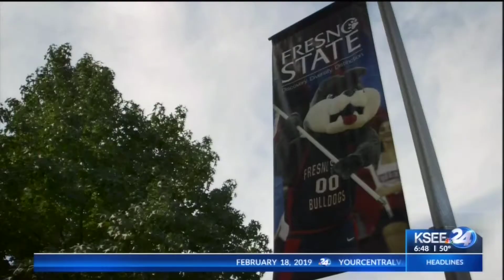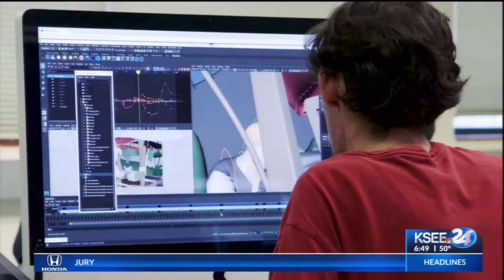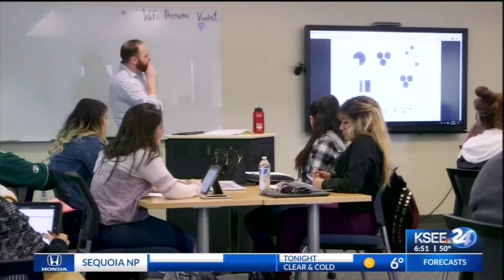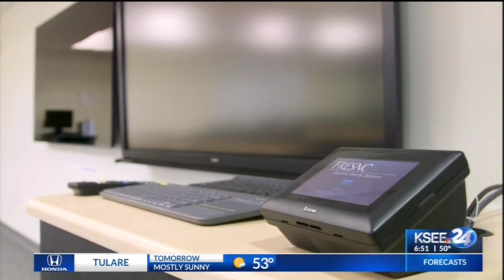Fresno State's Visalia Campus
How Fresno State's Visalia campus is helping to address the needs of students in the Central Valley.